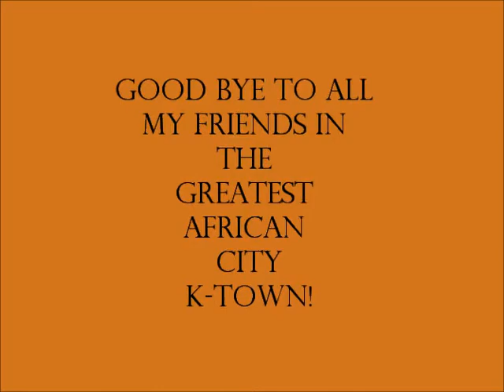I'm Movin On- George Thorogood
My last Slideshow from Khartoum